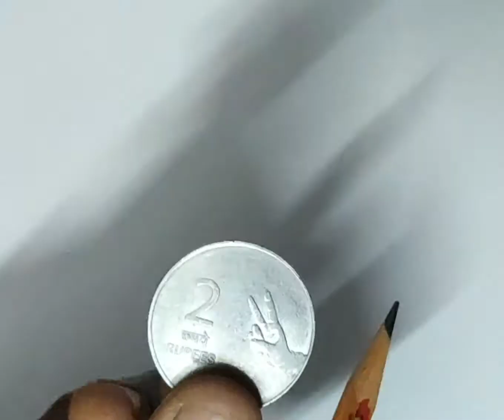Minion drawing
Very easy